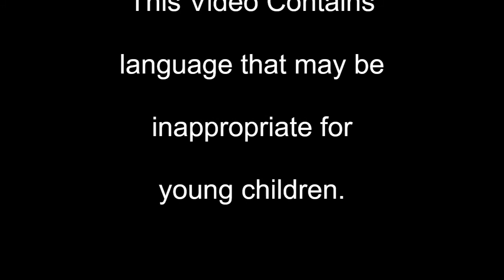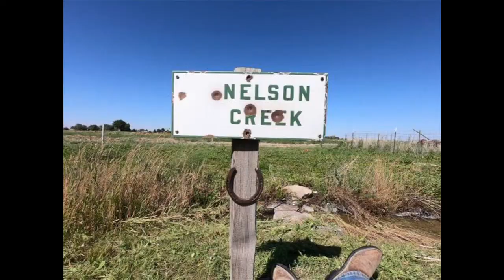FIRE!!! Call 9-1-1 ~ #22-57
This video wan't intended to have ever been made, but I figured y'all might like to know what nearly gave me another heart attack.